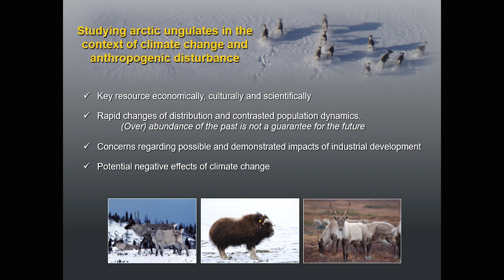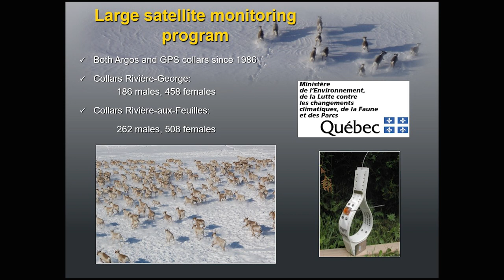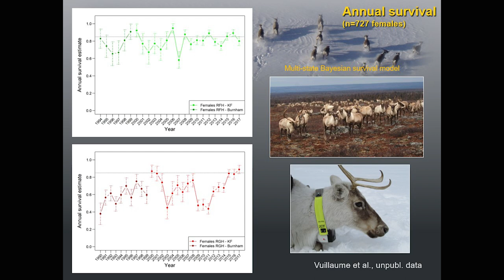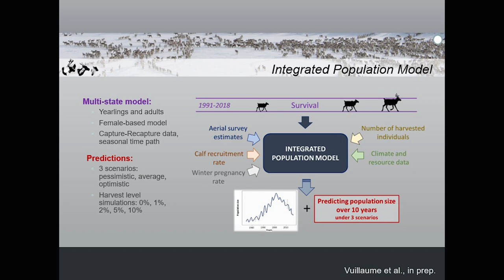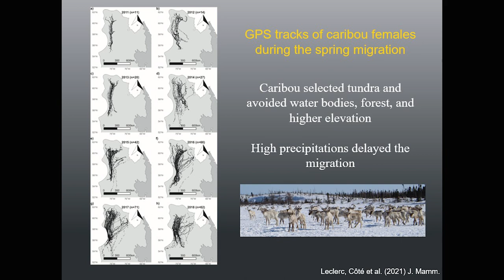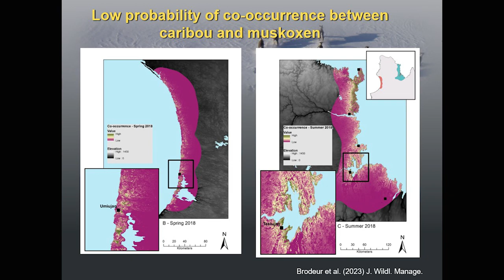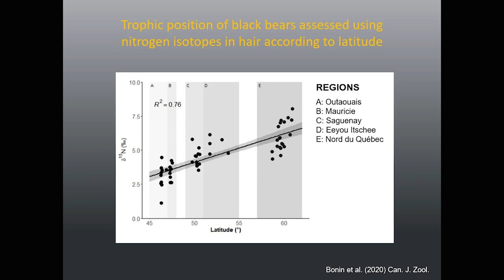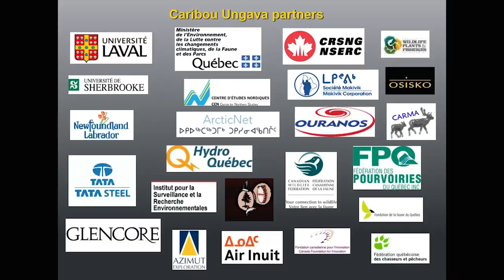Steeve Cote Plenary Ungulate Conference May 9 2023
Steeve Cote, director of Caribou Ungava, discusses the impacts of climate change on northern ungulates, including caribou.